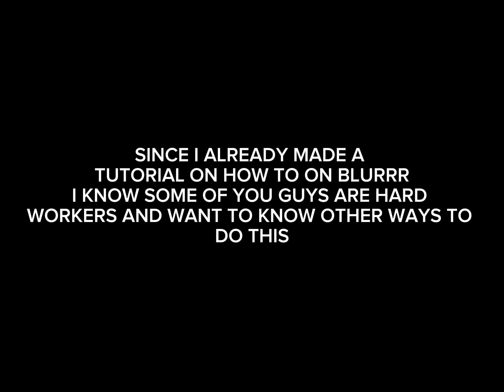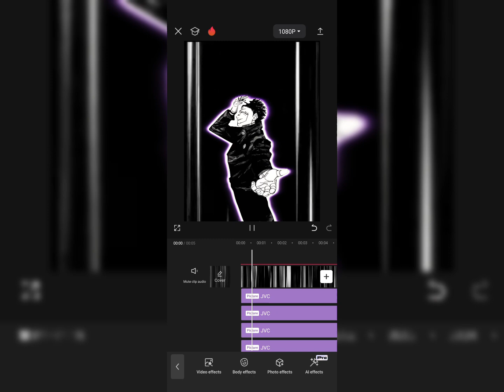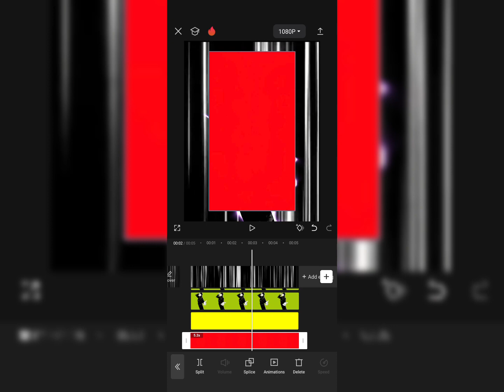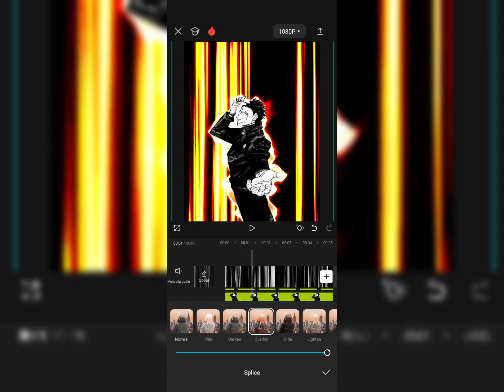Tutorial on how to make an aura clip on CapCut